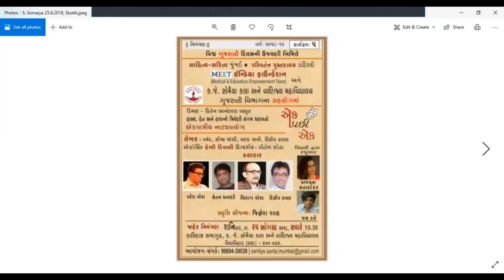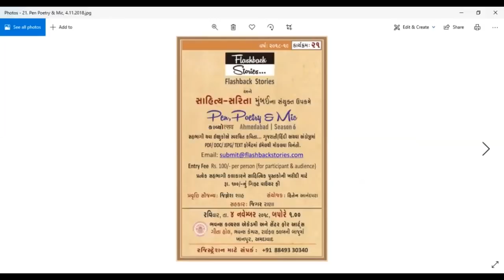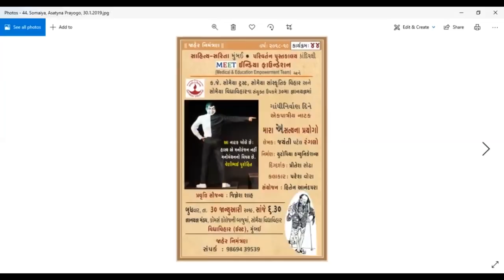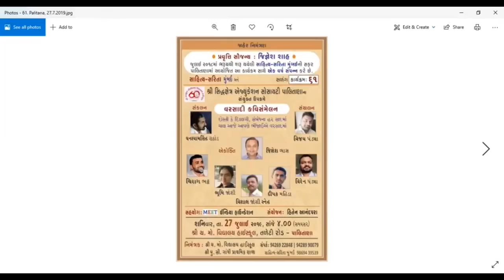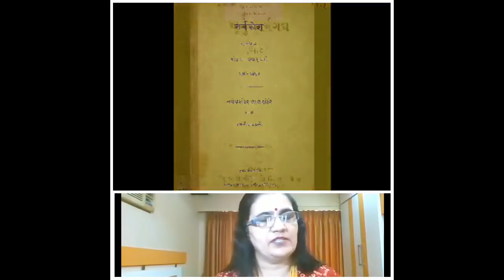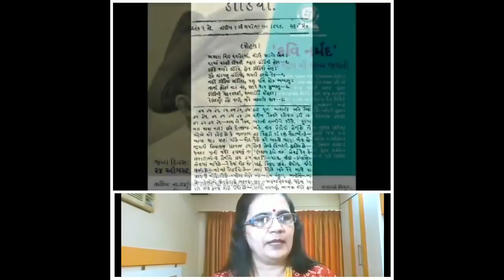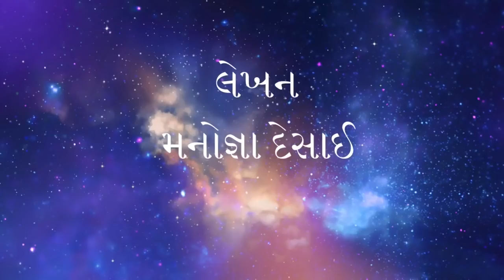Prog 75 | Sahitya Sarita Mumbai | Vishwa Gujarati Divas | કવયિત્રી સંમેલન | 24.8.2020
(Note: Don't Miss LAST EKOKTI )
વિશ્વ ગુજરાતી દિવસ નિમિત્તે
સાહિત્ય સરિતા મુંબઈ આયોજિત કાર્યક્રમ
કવયિત્રી સંમેલન |
Search Key: Kaviyatri Sammelan
૨૪ ઓગસ્ટ ૨૦૨૦ , રાત્રે ૮.૩૦ (ભારત)
Compeer: Bhuma Vashi
Poets: Khevana Desai
Mansi Shethji Sonik
Pratima Pandya
Shefali Raj
Jyoti Hirani
Sejal Ponda (Ekokti-Monologue)